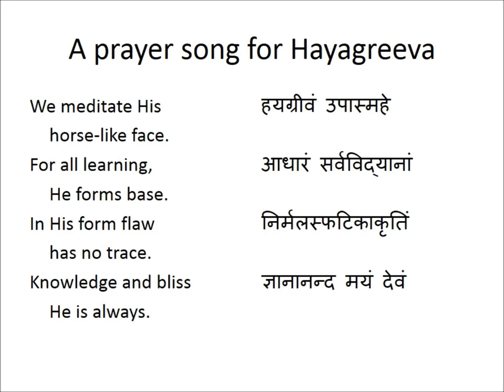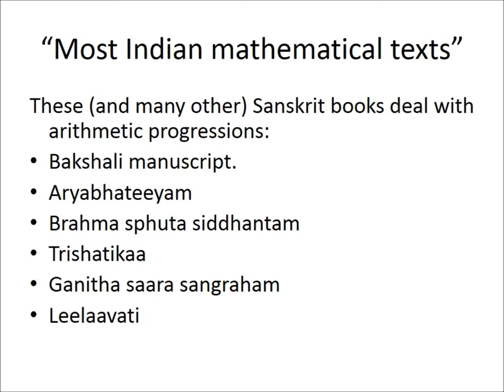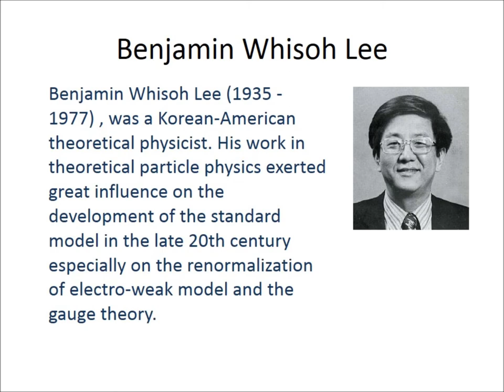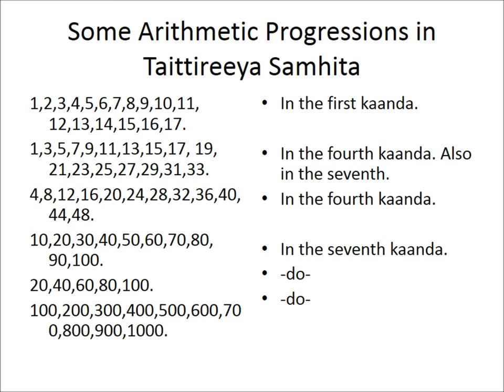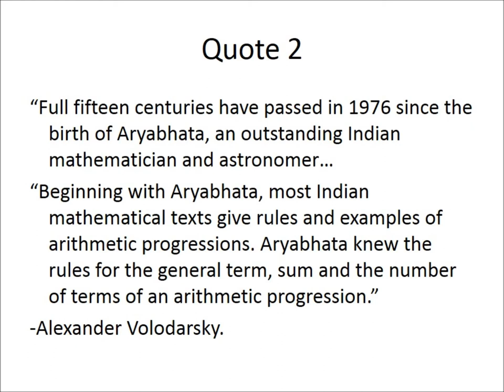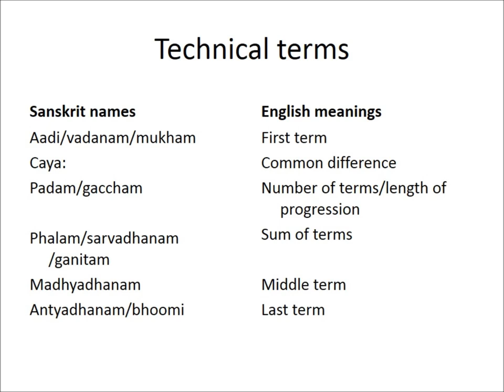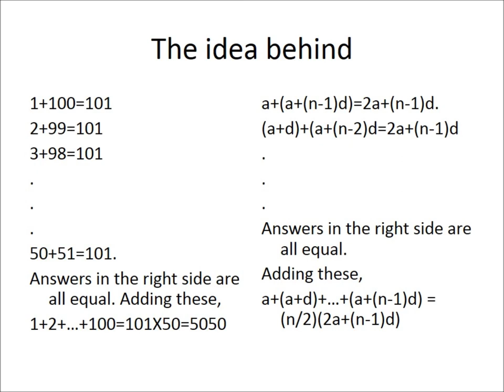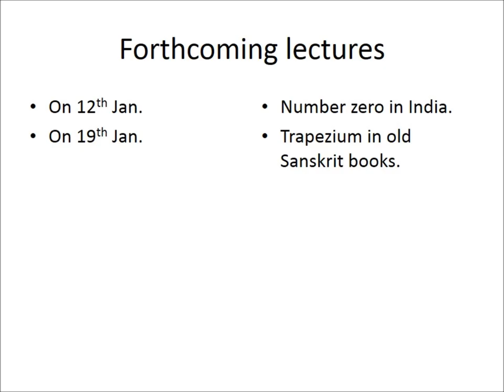Part 014 - Arithmetic Progressions in Sanskrit Books - Lecture in Tamil - Dr.Kannan Swami